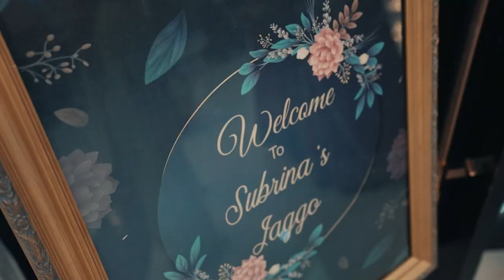Sahil And Subrina Next Day Edit ..\\\Toronto\\Brampton